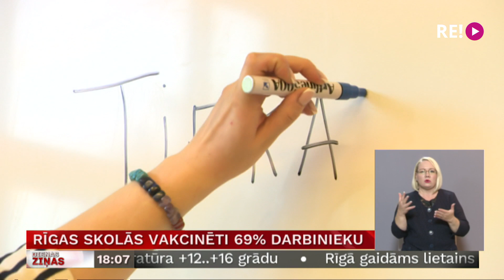Rīgas skolās vakcinēti 69% darbinieku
Vien nepilna piektdaļa galvaspilsētas skolu apliecinājušas, ka tajās vakcinējušies vismaz 80% darbinieku un tādējādi var pretendēt uz naudas balvu. Domē cer, ka tuvāko nedēļu laikā situācija manāmi uzlabosies. Taču līdz skolas zvanam atlicis pavisam nedaudz. Par galvaspilsētas skolu un skolēnu gatavību jaunajam mācību cēlienam skatieties Vitas Anstrates sižetā.